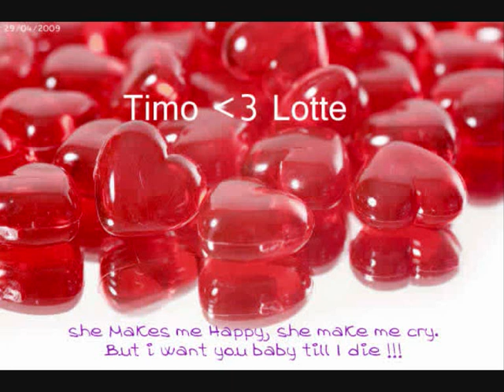TiPi - Take It Easy (Furill Only)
Dit is voor lotte "you know how we roll" xD

Ritme:
Damian Marley - Road to Zion (Instrumental)
te vinden op youtube :p